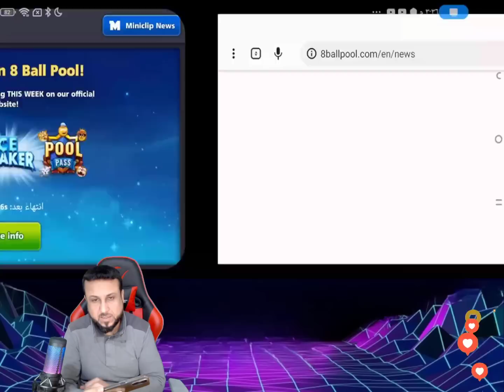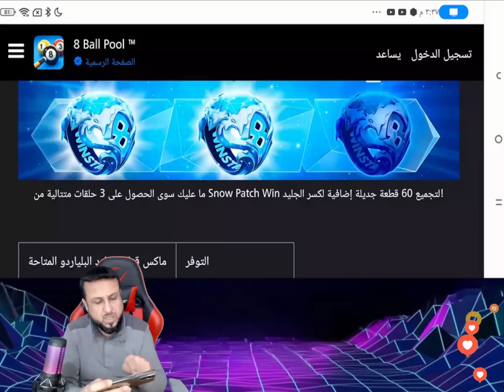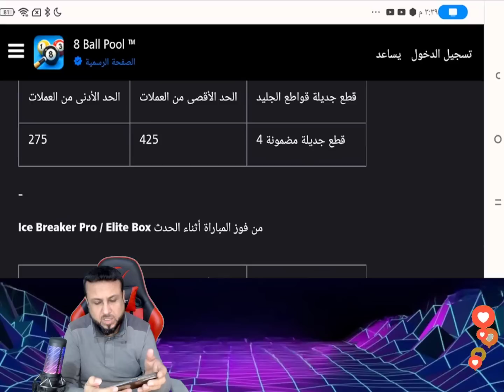عصا كاسر الجليد متحركة كيفة جعلها لفل ماكس باسهل طريقة في بلياردو 8 Ball Pool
فضلاً اشتراك بالقناة وفعل الجرس ليصلك كل جديد بألايام القادمة وشكراً لكم جميعاً